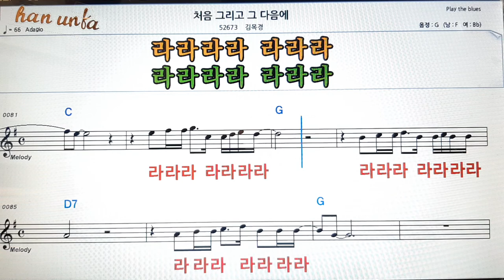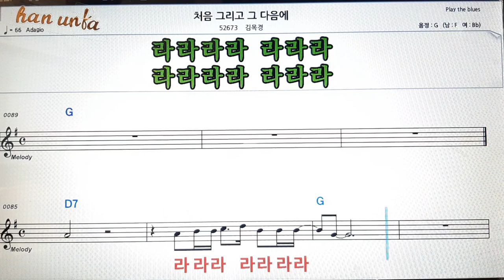처은 그리고 그 다음에/김목경👍노래 반주, 코드 악보,가라오케💋Karaoke*Sheet Music*Chord*MR